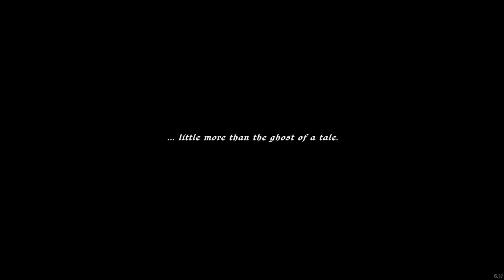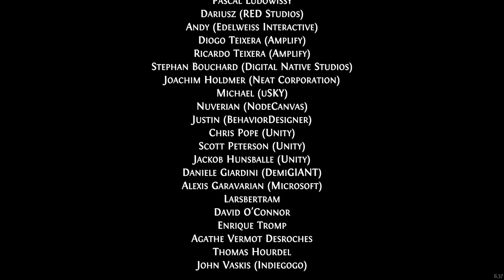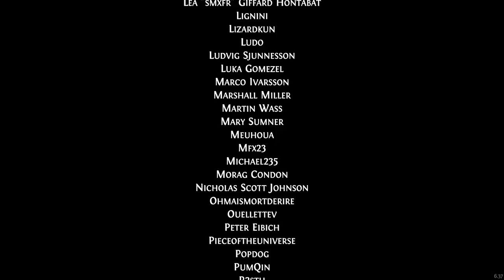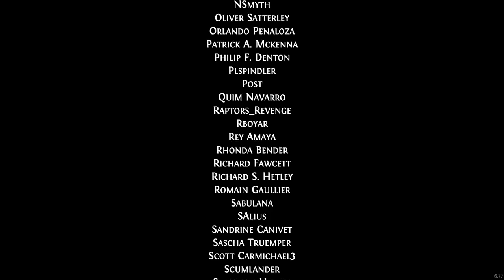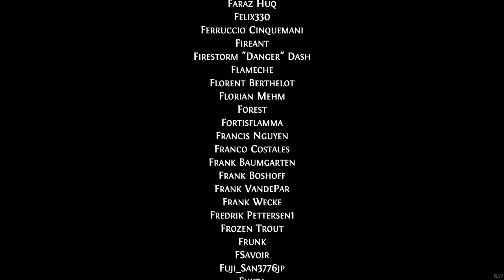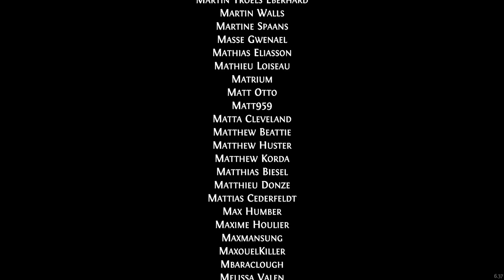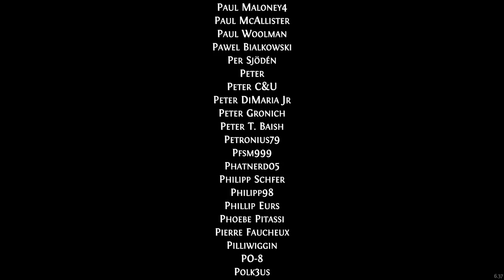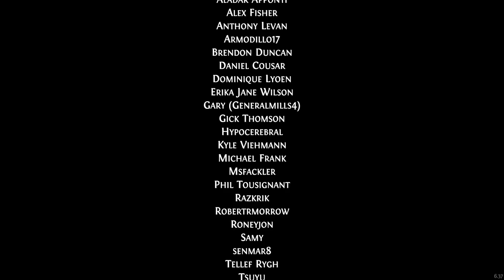Ghost of a Tale (Ep. 22 – The End)